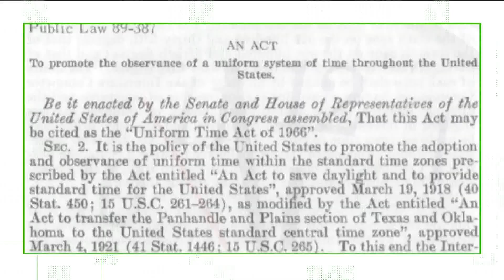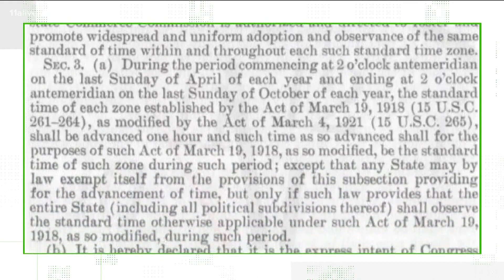How does daylight savings time work?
Yes, Georgia will fall back this year. Here's why.